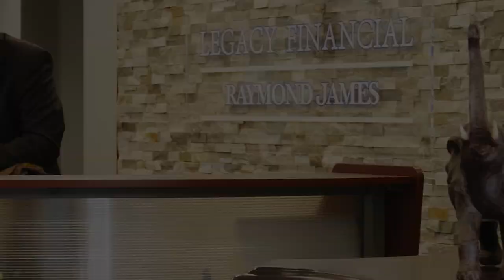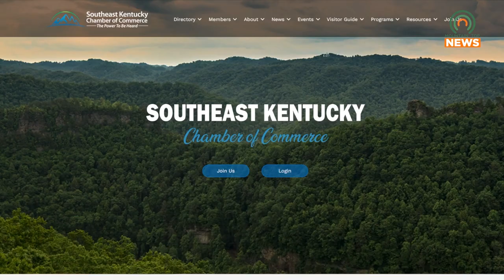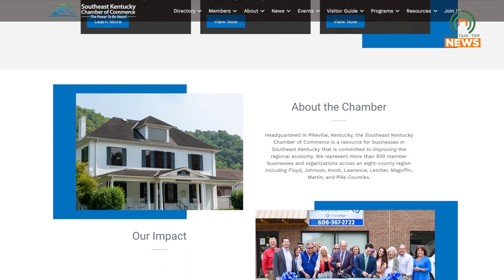Kentucky Chamber of Commerce Will Visit Pikeville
The Kentucky Chamber of Commerce will meet in Pikeville December 16 to discuss how to make the area more competitive.